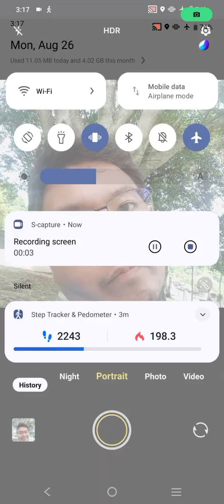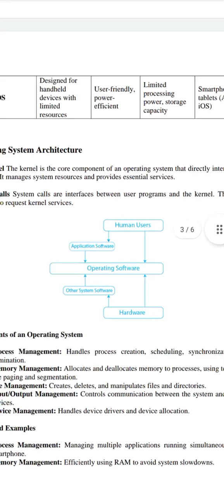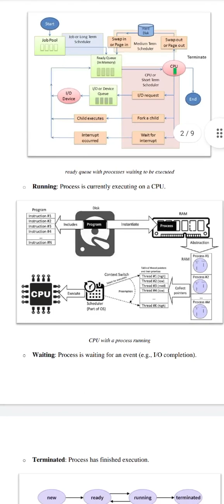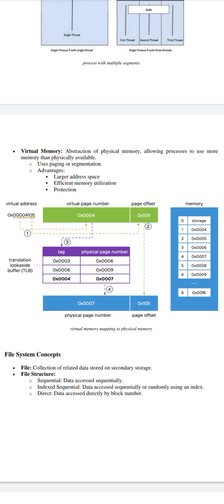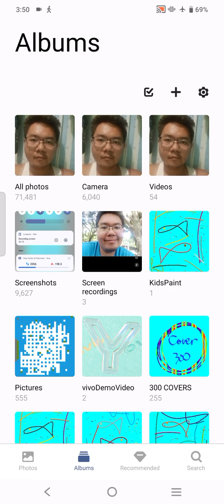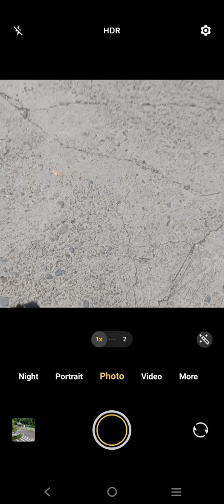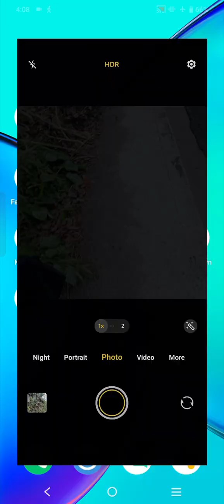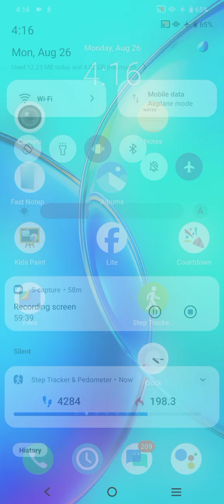Marvin Rey — Vlog de Study Time — Vlog 19,108